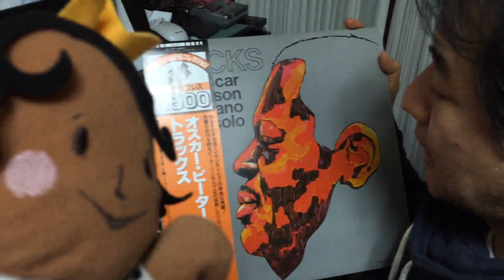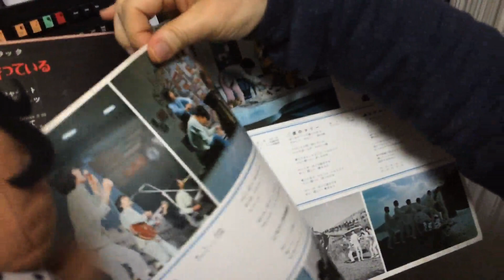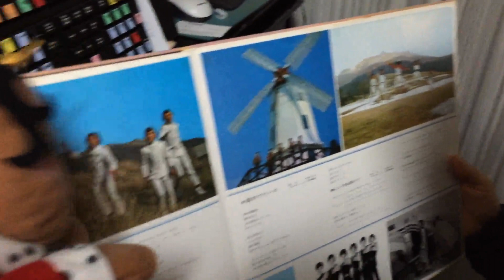第189回「セブンスコード（メジャーブルーノートスケール編）」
今回は正月ボケの練習不足で、9:00~9:30あたりにマイナーブルーノートスケールを混ぜてしまいました。すみません・・・

ヒキコモリジャズピアニスト柴田光明と、腹黒パペット人形バチカブリユキスケのバカタレコンビでお送りする超初心者向けジャズ入門講座です。

さあ、ジャズライブハウスへ出かけよう！

もうブルーノートもビルボードも怖くない！！